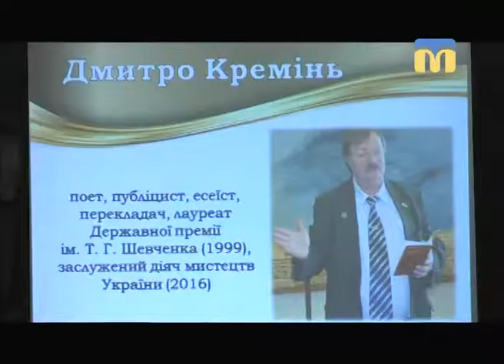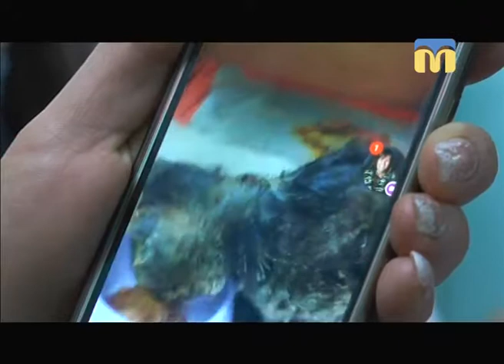Телевізійні новини Миколаївщини - 08:30 - (22.01.2018)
Інформаційна картина дня (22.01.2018) поглядом кореспондентів телеканалу “Миколаїв” (випуск новин —  08:30):
- літературно-мистецький вечір у музеї імені Василя Верещагіна;
- порятунок Матільди.